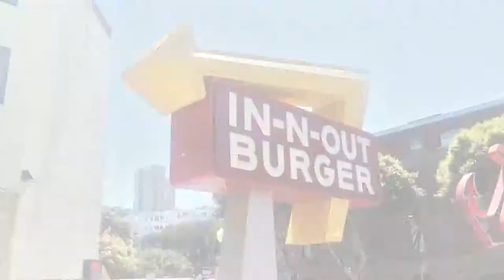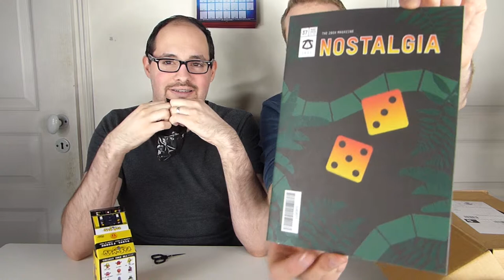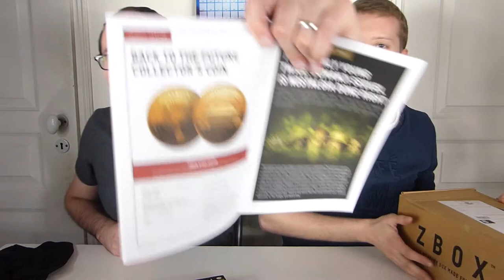UNBOXING ZBOX 📦 MARS 2018 | ZAVVI BOX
La Zbox de chez Zavvi, c'est tous les mois une box geek avec des items exclusifs.

Pour Mars 2018 - Le Thème de la box c'est Nostalgie avec 2 items Exclusifs. Lien du Magazine en Français

et pense à activer la 🔔 pour ne pas louper les prochaines vidéos !
En Avril ce sera la bataille avec la box Battle

Musique de l'intro : On & On

Artistes : Cartoon & Daniel Levi